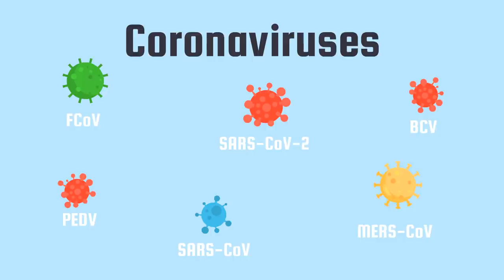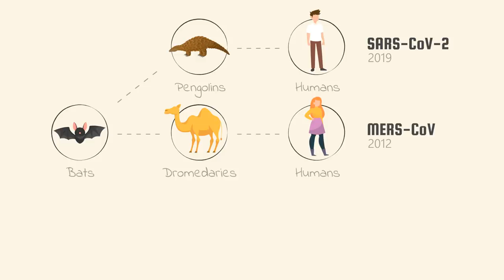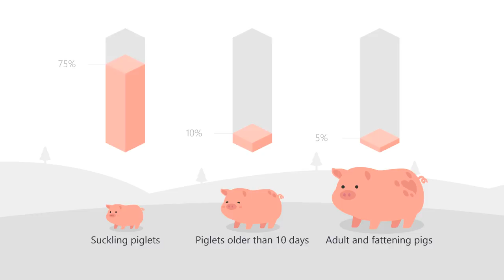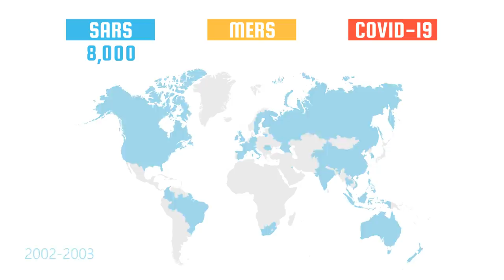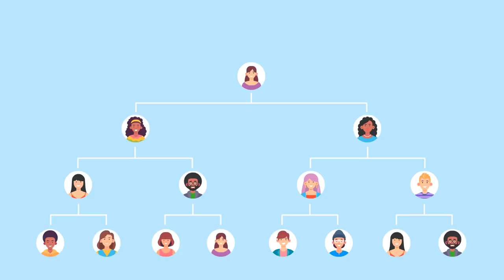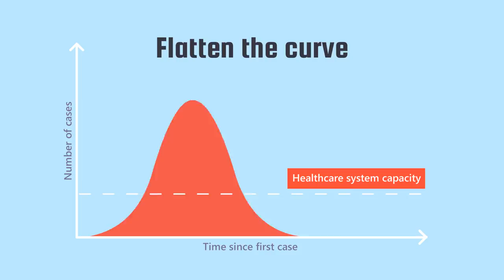Evolution of Coronaviruses (Animation)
The current coronavirus (COVID-19) isn’t the first coronavirus out there, there have been many more. This is the evolution of Coronaviruses! 🦠

My name is Thomas and I’m the creator of these animations. I put a lot of hours and effort in my animations (I try to go for quality over quantity).